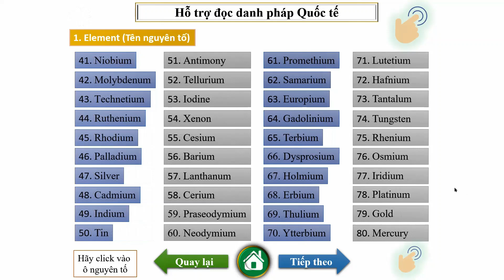CÁCH GỌI TÊN NGUYÊN TỐ HÓA HỌC-KHOA HỌC TỰ NHIÊN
RẤT MONG NHẬN ĐƯỢC SỰ ỦNG HỘ VÀ  GÓP Ý ĐỂ  BÀI GIẢNG ĐƯỢC HOÀN CHỈNH HƠN. XIN CHÂN THÀNH CẢM ƠN!
*Kênh nhận chỉnh sửa giáo án và chuyên đề theo yêu cầu.